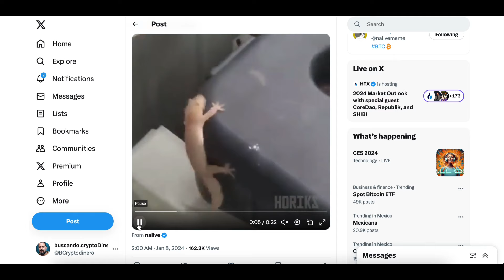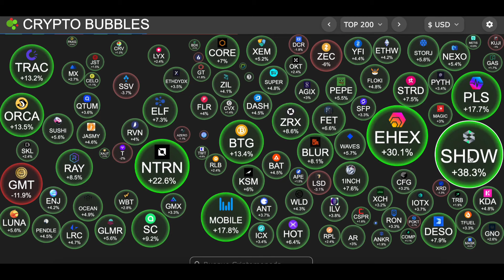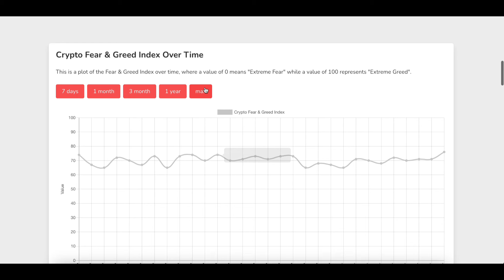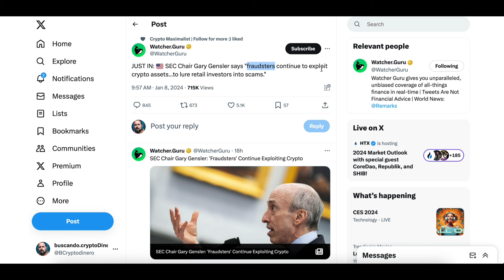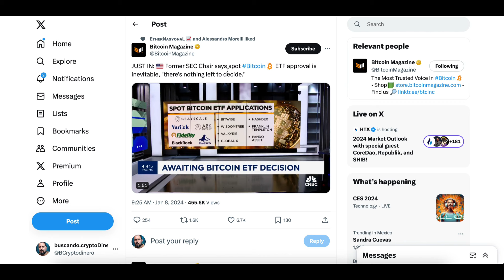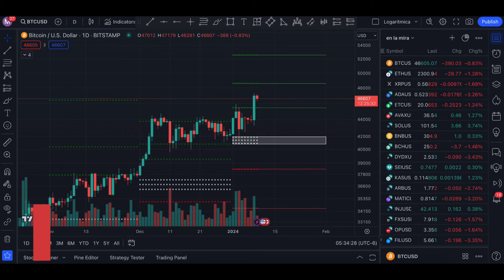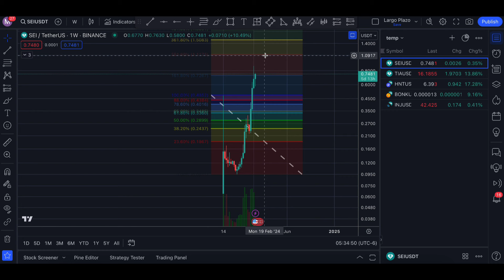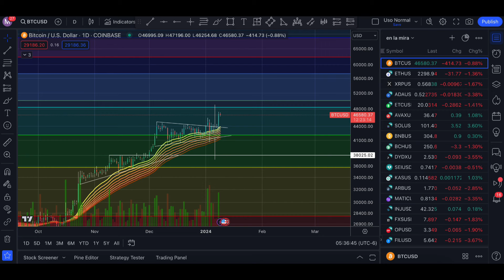😮 Bitcoin ➤ Grafica con el camino a 1 Millon de dolares + Altcoins !!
🔺Canales🔺
Visita el canal de mi hija: